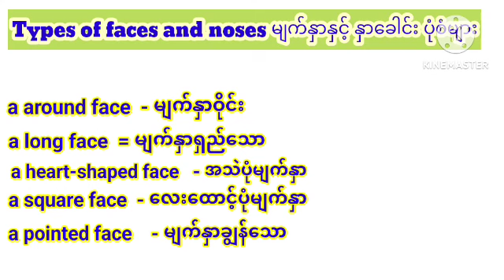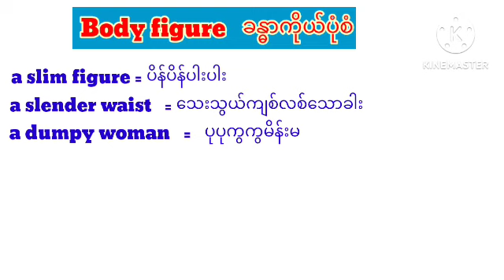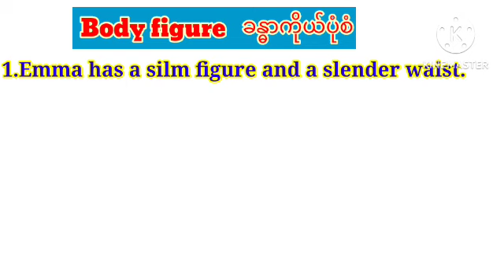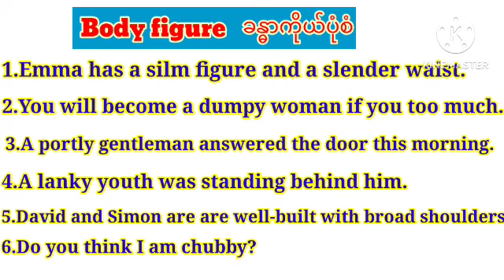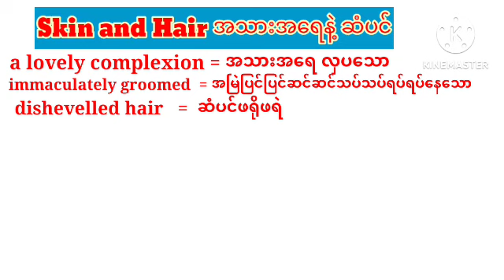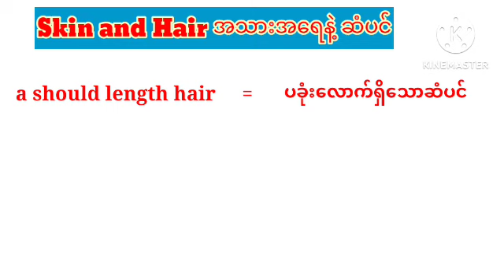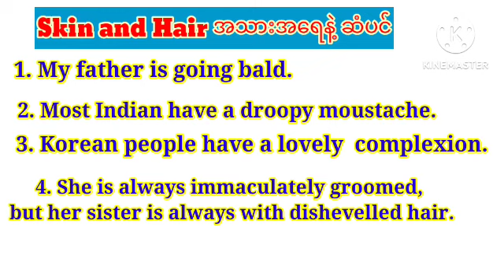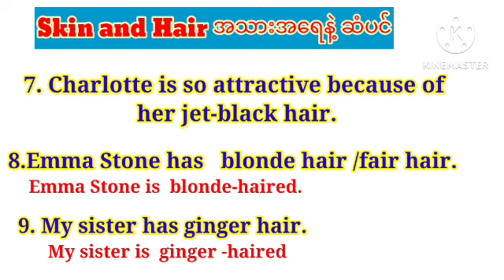How to describe people's physical appearance in English in Burmese. ရုပ်ပိုင်းကိုဖော်ပြသော ဝေါဟာများ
လူတွေရဲ့ ရုပ်ပိုင်းဆိုင်ရာ စိတ်ပိုင်းဆိုင်ရာ vocabulary တွေကို လေ့လာထားဖို့ လိုအပ်ပါတယ် ဒီအပတ်မှာတော့ ရုပ်ပိုင်းဆိုင်ရာ ဝေါဟာများကို လေ့လာရမှာဖြစ်ပြီး နောက်တပတ်မှာ စိတ်ပိုင်းဆို

link for Vocabulary for haircut and hair color and hair problems 1